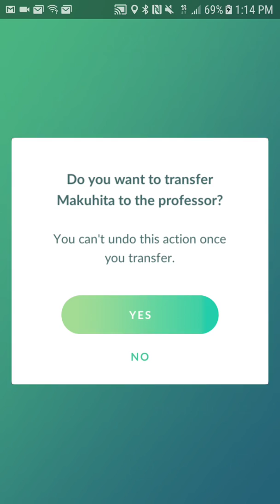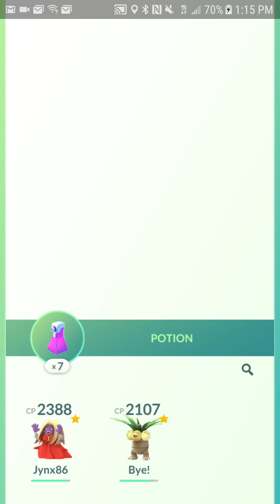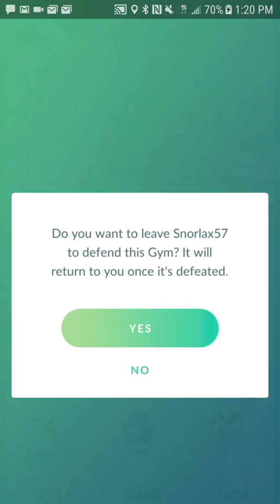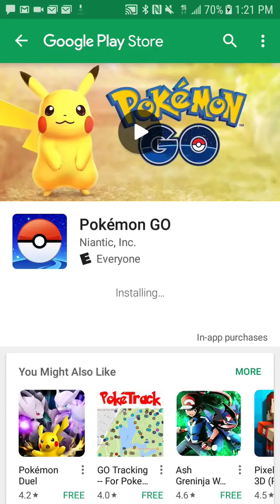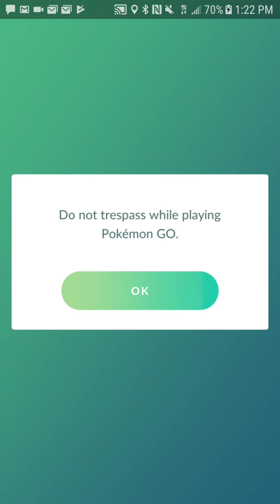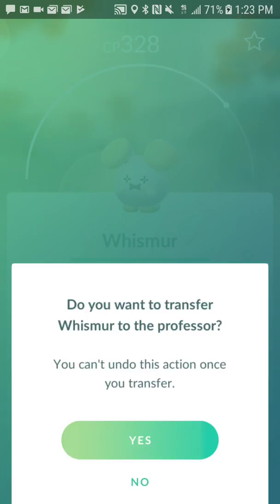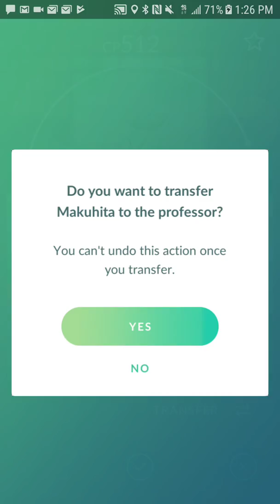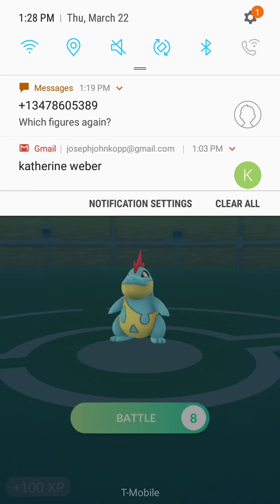Makhuhita nest confirmed in pokemon go!